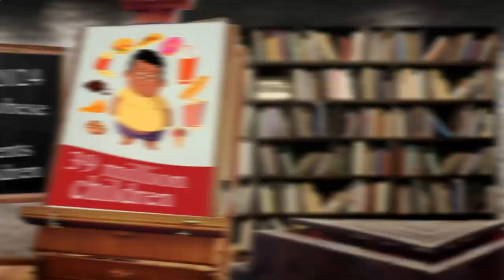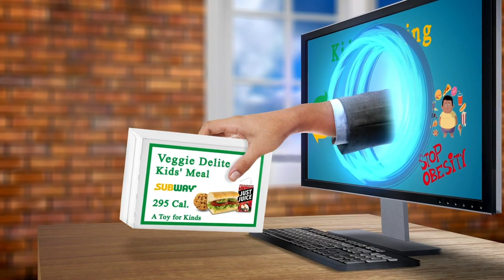Restaurant Areas Near Me Amsterdam 1022 NL, North Holland, Netherlands